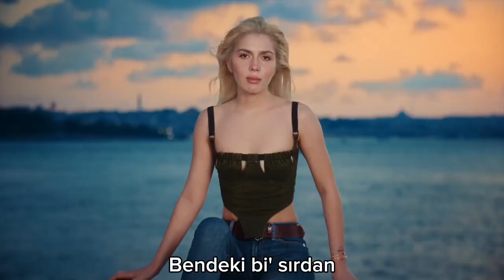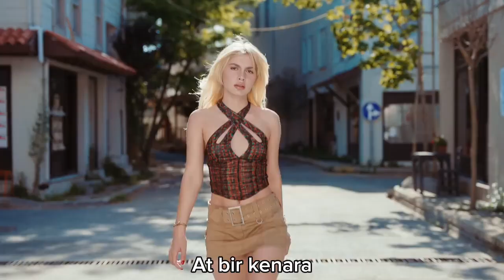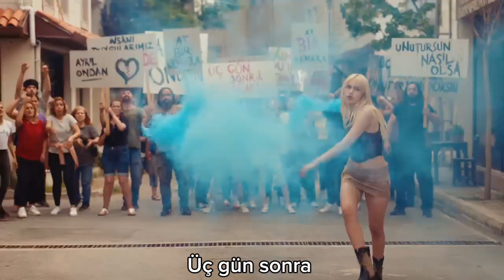Aleyna Tilki - Sır (Klip & Şarkı Sözleri)